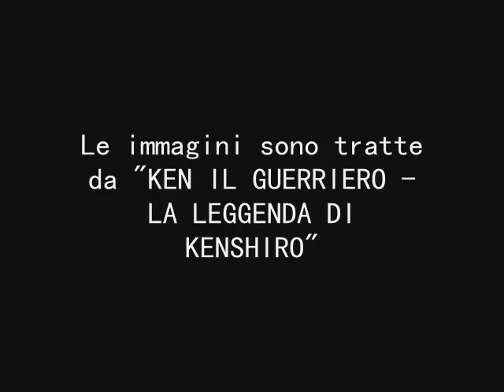COME UN FULMINE DAL CIELO - Tributo a Ken il Guerriero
Un video con le immagini di HOKUTO NO KEN ZERO - KENSHIRO DEN (nei cinema italiani dal 15 Luglio 2011 con il titolo "KEN IL GUERRIERO - LA LEGGENDA DEL VERO SALVATORE") ed una fantastica cover del brano KEN IL GUERRIERO cantata da MIWA E I SUOI COMPONENTI.